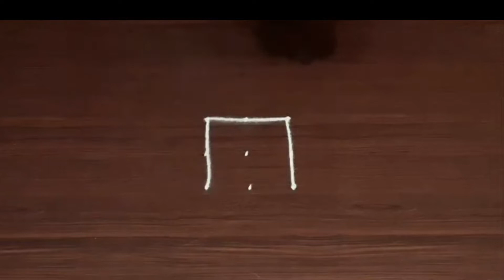Diwali 2022 Rangoli Design |Diwali Kolam| Deepavali kolam| Beautiful rangoli kolam 2022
diya rangoli
simple diwali diya rangoli
diwali special diya rangoli
Happy diwali diya rangoli
दिवाली रंगोली
दिवाली रंगोली डिजाइन
दिवाली रंगोली रंगोली
दिवाली रंगोली बताइए
दिवाली रंगोली फोटो
दिवाली रंगोली बनाना
दिवाली रंगोली दिवाली रंगोली
दिवाली रंगोली कैसे बनाएं
दिवाली रंगोली बताओ
दिवाली रंगोली दिखाइए
दिवाली रंगोली कैसे बनाते हैं
दिवाली रंगोली दिवाली
दिवाली रंगोली बनाना बताइए
दिवाली रंगोली सिंपल
दिवाळी रांगोळी
दिवाळी रांगोळी स्पेशल
दिवाळी रांगोळी डिझाईन
दिवाळी रांगोळी सोपी
दिवाळीची रांगोळी दाखवा
दिवाळी ची रांगोळी
रांगोळी दिवाळी साठी
दीवाली कब है 2020
दीवाली सांग
दीवाली डेकोरेशन
दीवाली पटाखे
दीवाली बेन भील
दीवाली 2020
दीवाली कब है 2021
दीवाली फराल
दिवाळीच्या रांगोळी दाखवा
दिवाळीचे रांगोळी
दिवाळी विशेष रांगोळी
दिवाळी ची रांगोळी कशी काढायची
தீபாவளி கோலங்கள்
தீபாவளி ரங்கோலி கோலம்
நவராத்திரி பாடல்கள்
நவராத்திரி திரைப்படம்
நவராத்திரி கொலு
நவராத்திரி பாடல்
நவராத்திரி சாங்
நவராத்திரி சினிமா பாடல்கள்
நவராத்திரி சிவராத்திரி பாடல்
நவராத்திரி சிவராத்திரி
நவராத்திரி 2020
நவராத்திரி கொலு வைக்கும் முறை
நவராத்திரி சிவராத்திரி என்ற பாடல்
நவராத்திரி படத்தில்
நவராத்திரி பூஜை
நவராத்திரி விழா

5 ते 3 ठिपक्यांची रांगोळी

10 ठिपक्यांची रांगोळी
diwali decoration ideas
diwali song
diwali rangoli
diwali hacks
diwali drawing
diwali crackers
diwali home decoration ideas handmade
diwali card
diwali status
diwali rangoli designs freehand easy
mor wali rangoli
navratri rangoli
rangoli peacock
diwali special rangoli easy 2020
diwali special big rangoli
rangoli designs simple
diwali rangoli dots
diwali rangoli designs with dots
diwali special dots rangoli
diwali muggulu without dots
diwali kolam rangoli
diwali muggulu 2020
diwali kolam 2020
diwali kolam 2020
diwali special kolangal
diwali muggulu simple
vilakku kolam big
9 dots vilakku kolam
deepam kolam rangoli
diwali diya
diwali diya stand decoration ideas
diwali diya wholesale
diwali diya stand
diwali diya making
diwali diya video
diwali diya drawing
diwali diya ad
diwali diya painting
diwali diya decoration ideas and crafts
diwali diya craft
diwali diya rangoli
deepavali muggulu
deepavali kolam
deepavali muggulu with flowers
deepavali rangoli designs
deepavali songs
deepavali muggulu with dots
deepavali tamil movie full
deepavali ka gana
deepavali sweets recipes tamil
deepavali kitni tarikh ki hai
deepavali par nibandh
deepavali songs whatsapp status
deepavali deepavali
deepavali drawingrang rangoli
rang rangoli designs
rang rangoli kolam
rang rangoli border designs
rang rangoli 3 dots
rang rangoli
rang rangoli muggulu
rang rangoli song
rang rangoli 2 dots
rang rangoli friday kolam
rang rangoli kaise banate hain
rang rangoli pongal kolam
rang rangoli 3*2
rang rangoli designs channel
टिपक्याची रांगोळी
tipke wali rangoli
tipke ki rangoli
tipke rangoli
tipke wali mehandi
tipke rangoli simple
tipke wali rangoli easy
tipke rangoli design
tipke ki rangoli dakhva
tipke ki mehndi
tipke chi rangoli
tipke ki rangoli dikhao
tipke wali rangoli simple
tipke wali mehndi design
tipke ki rangoli dikhaiye
tipkyanchi rangoli
tipke wali rangoli
tipkyanchi rangoli
tipkyanchi rangoli simple
tipkyanchi rangoli design
tipkyanchi rangoli dakhva
tipkyanchi mehndi
tipkyanchi ganpati rangoli